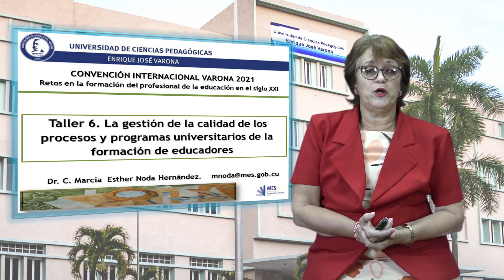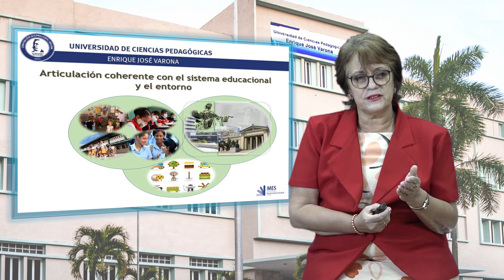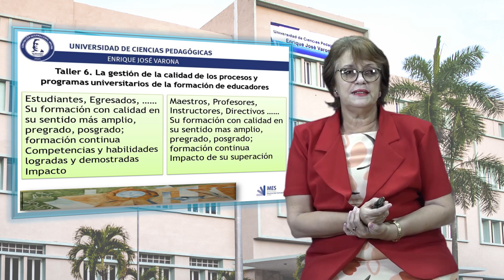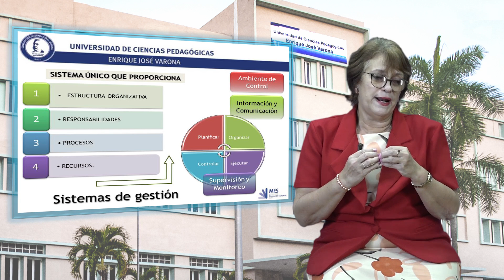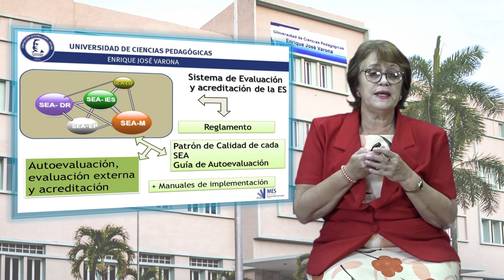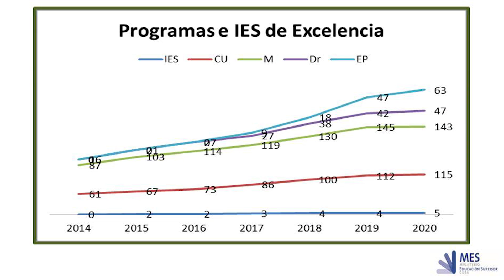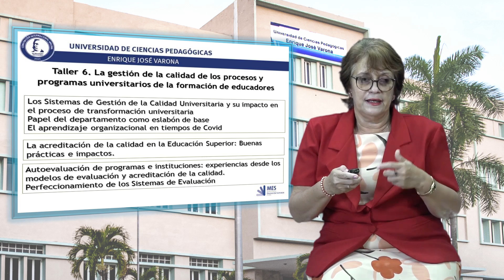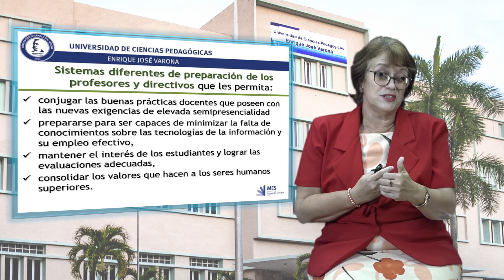LA GESTIÓN DE LA CALIDAD DE LOS PROCESOS Y PROGRAMAS UNIVERSITARIOS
CONVENCIÓN INTERNACIONAL VARONA 2021
Intervención científica de apertura Taller 6 "La formación integral del profesional de la educación desde la investigación, el postgrado y la innovación en la educación: retos y oportunidades para el desarrollo inclusivo y sostenible"
Dr. C. Marcia Noda
Equipo técnico
Realización
-Lic. Néstor Rey Jiménez
-M. Sc. Yailim Cápiro Rubio
Producción
- Dr. C. Isabel García González
- Dr. C. Luis Orlando Pérez Albejales
Cámara
Luces
- Lic. Ariel Cabaleiro Febles
Sonido y musicalización
- Israel Cepeda Sans
Edición y postproducción
Ofimática
- Mebis Esther Hernández Ruiz
Agradecimientos
- Dr.  C. Marisela Rodríguez Peñate
- Dr. C. Josefina Caridad Piñón González